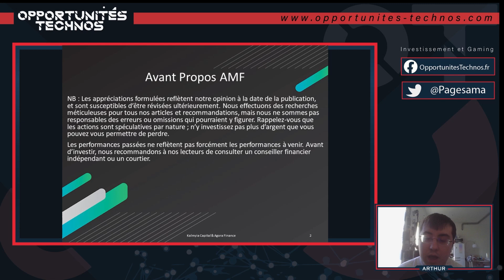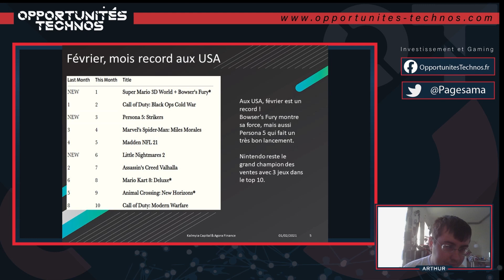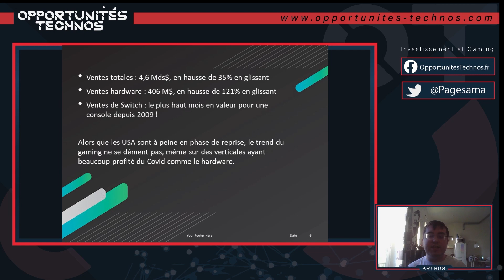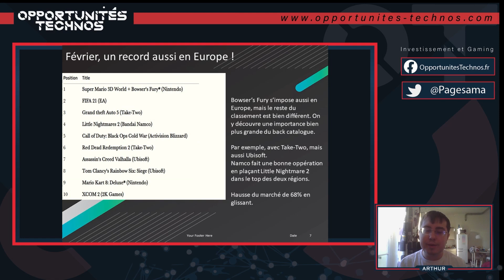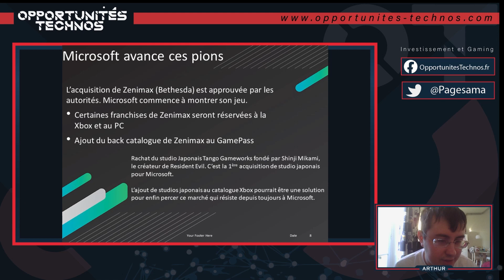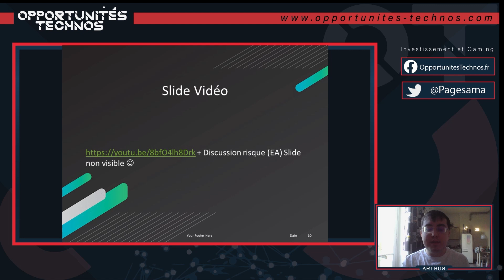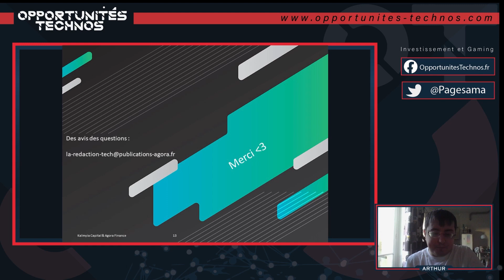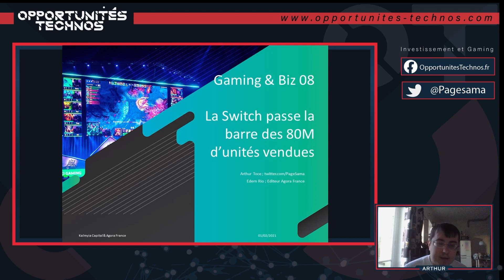Records sur records en février - L'actu business du gaming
Chaque semaine, habituellement le lundi à 17h30, retrouvez le suivi et les analyses d'Arthur Toce sur le secteur du jeu vidéo en direct live sur Twitch

SOMMAIRE :
00:00  Records sur Records en février
21:17  Microsoft avance ses pions
27:14  Qu’est-ce qu’une Loot Box ?
35:47  Cloud gaming : quelle leçon tirer de l’échec de Stadia ?
43:44  Ma valeur préférée du gaming dans NewTech Insider Europe
48:17  Risque régulateur sur les cryptomonnaies
58:36  Mes conseils bourse dans la situation actuelle

Toutes les news du business et de l'investissement dans le gaming sur notre

Retransmission du live Twitch du lundi 15 mars 2021.

► Indépendance

 ► Anticonformisme

► Clarté

► Profitabilité

👍 Suivez-nous !